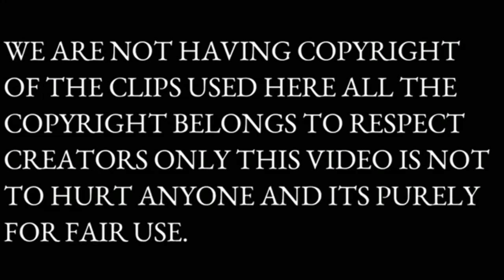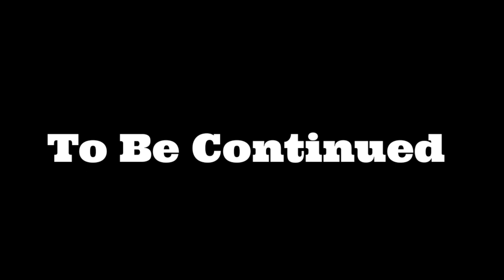2021 Yokohama Train Derailment 1 years Later Ft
No Coppa

The moments we all waiting for, Yokohama Train Derailment

Thanks to @d-fender4489 @Trainboy11 @KirbyPlays23 and @kaijustudios6941 for featuring us In the video!!